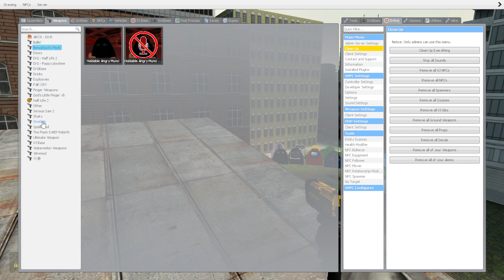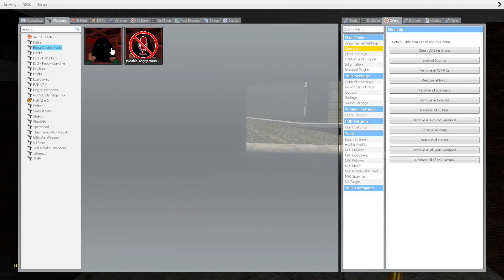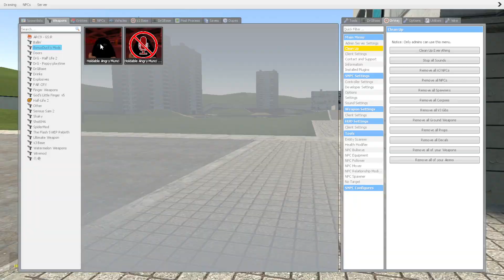Saving Baby Munci From Full Hotel Of Angry Munci Family Nextbot Gmod!